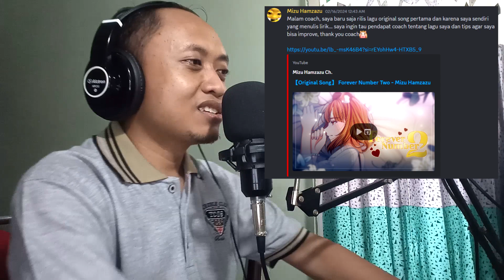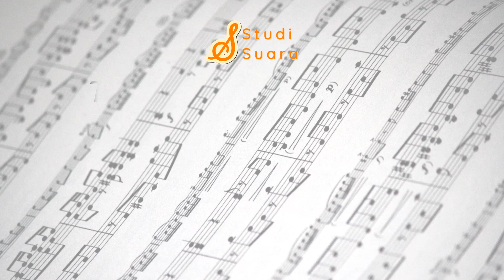Lagu Original Pertama Vtuber Ini Sedih Amat | Mizu Hamzazu | "MUSICOMMENT"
Forever Number Two - Mizu Hamzazu